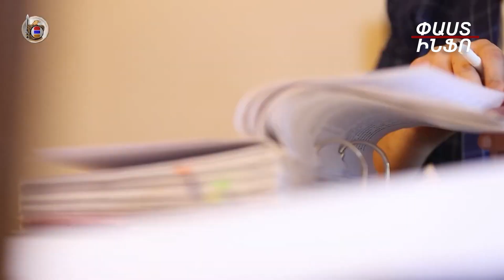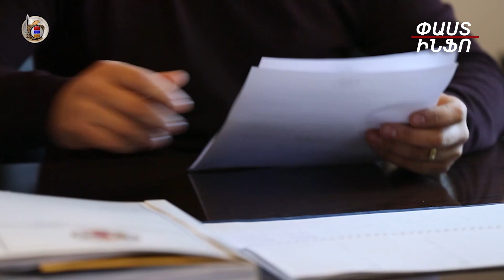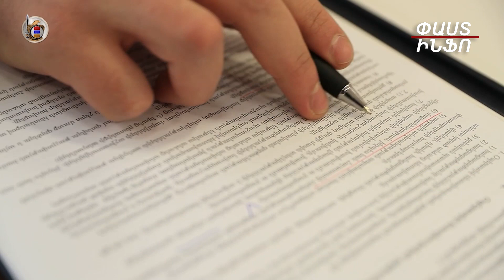ՔԿ պաշտոնյան խոշոր չափի կաշառք է պահանջել եւ ստացել. ԱԱԾ բացահայտումը